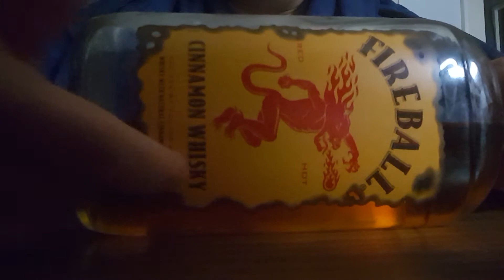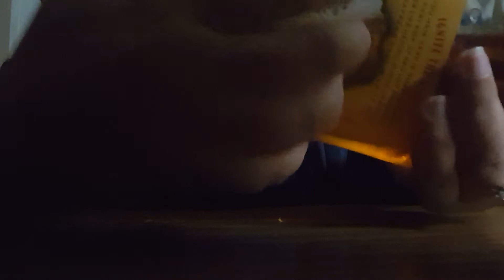Asmr Tapping on glass bottles thanks for 100 subs ♡♡♡ asmr no talking asmr tapping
I look weird wearing a snuggie lol but I wanted to get a video out for my 100 subs marker I'm so happy and excited thank yall so much for the love and support hope you enjoy this video leave your suggestions in the comments asmr tapping asmr not talking